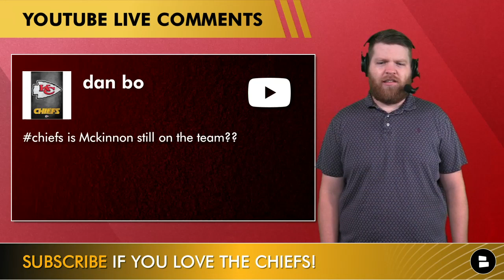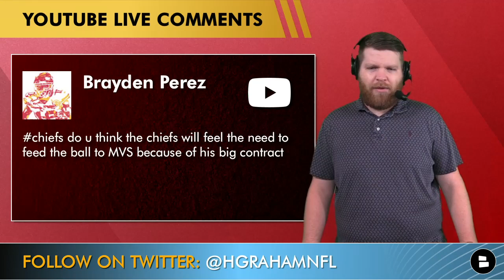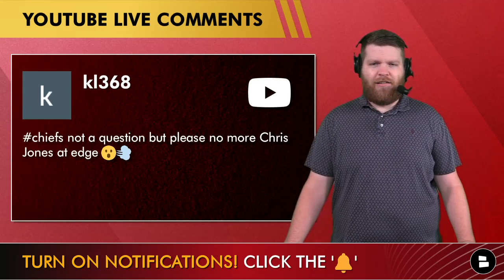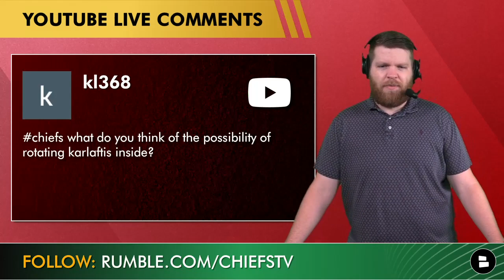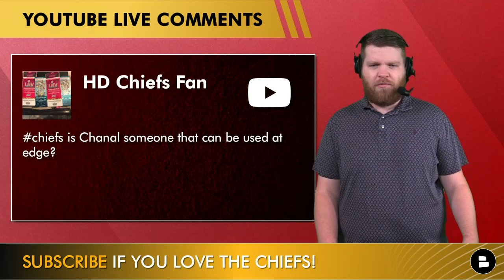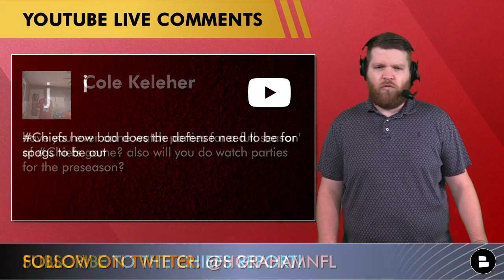Kansas City Chiefs Rumors Mailbag: Trade For Cam Jordan? Sign Akiem Hicks? Top Free Agent Targets?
Kansas City Chiefs rumors are in mailbag form today, with a heavy focus on the defensive side of the ball. Will the Chiefs trade for a star like Cam Jordan or sign Akiem Hicks? Will Leo Chenal offer pass rush ability or should the Chiefs play Chris Jones more at EDGE? Chiefs Report host Harrison Graham answers those questions and more on today’s video!

Follow the Chiefs Report on Rumble for more Kansas City Chiefs news & rumors

Today’s Chiefs Report mailbag questions:
- Trade for Cameron Jordan?
- Do the Chiefs need more run stopping help?
- What is Jerick Mckinnon’s role in 2022?
- Will the Chiefs feed the ball to Marquez Valdes-Scantling?
- Should the Chiefs sign Akiem Hicks?
- Chiefs a top 5 super bowl contender?
- Is the AFC West a bad division?
- Will Chris Jones play more edge?
- How many more FA signings will the Chiefs make?
- Leo Chanel impact in year 1?
- Does KC need to add an EDGE rusher?
- Will Spagnuolo be fired if the defense is bad?

Chiefs OTA news and Chiefs Rumors are posted on the regular on our website! Give it a look today

Answer today’s poll questions in the COMMENTS:
Should the Chiefs sign Akiem Hicks? Type ‘Y’ for Yes, Type ‘N’ for No
Who was the QB when you became a Chiefs fan?

Do you think Harrison is a cool person or that his beard is awesome? Hit him up on…